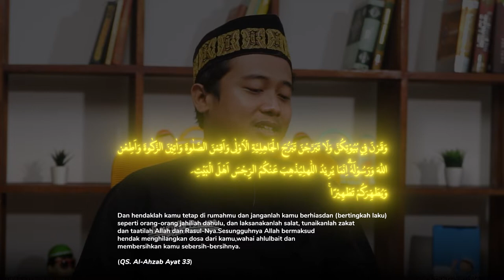Mengumbar aurat dianggap keren? | Hidayah Islam EPS 11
Nabi Muhammad SAW pernah berkata bahwa kebanyakan penghuni neraka adalah kaum perempuan. Dari Imran bin Husain, Rasulullah SAW bersabda:

“Aku diperlihatkan surga. Aku melihat kebanyakan penghuninya adalah kaum fakir. Lalu aku diperlihatkan neraka. Aku melihat kebanyakan penghuninya adalah para wanita.” (HR. Bukhari, 3241 dan Muslim, 2737).

Sahabat, Ada banyak penyebab kenapa neraka kebanyakan dihuni oleh wanita. Salah satu contohnya adalah enggan menutupi aurat.

Lalu seperti apa ancaman bagi para wanita yang mengumbar auratnya sahabat beriman ?

Simak jawabannya dalam video berikut ini...

Buat kamu yang mau kolaborasi atau kerja sama dengan kami, bisa hubungi Email di bawah ini :